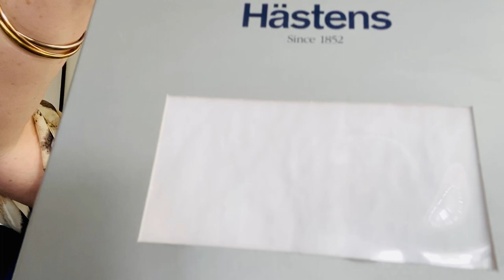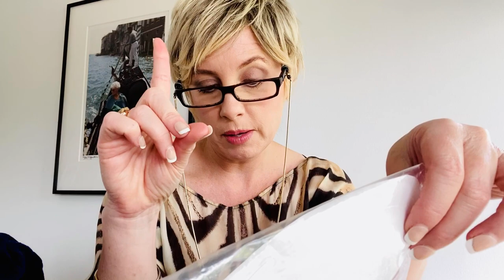Ronna UNBOXES...Hästens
More rumblings of dissatisfaction out of The Carriage House lead to the arrival of a new parcel. Cameo by Peggy Guggenheim and her Gondolier.